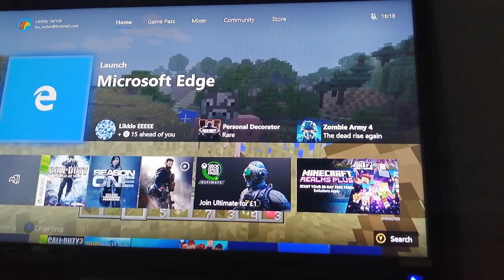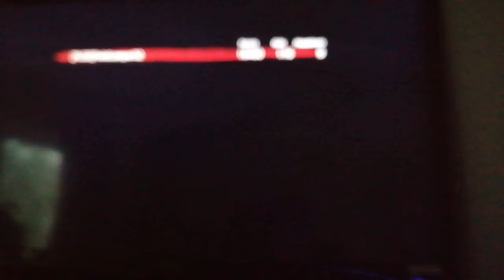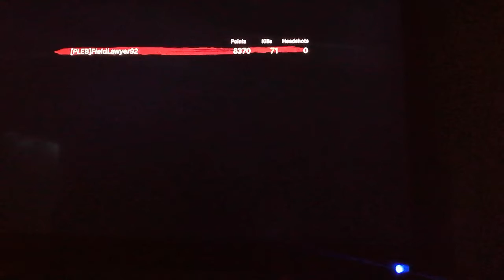Call of Duty World at War - I JUST WANT TO LIVE